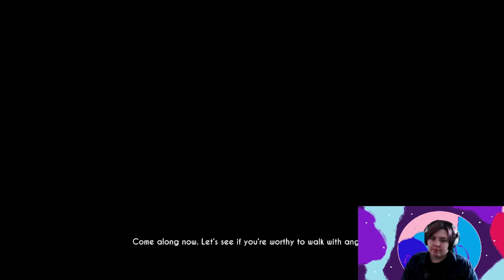Mercury plays Bendy Chapter 3